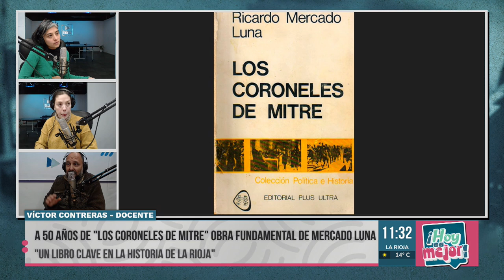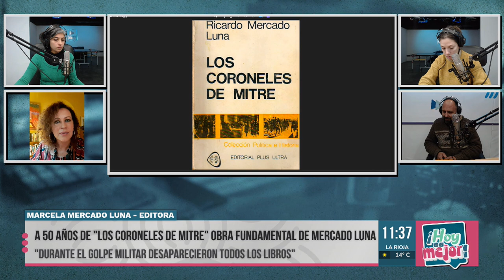A 50 años de la publicación de “Los coroneles de Mitre” y una vigencia que preocupa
El 24 de agosto de 2024 se cumplieron cinco décadas del libro de Ricardo Mercado Luna, una publicación que le valió la cárcel a su autor durante la última dictadura militar. El profesor Víctor Contreras y la editora Marcela Mercado Luna hicieron un recorrido por una de las obras más emblemáticas sobre La Rioja y su relación con el centro del país y su vínculo con la actualidad.